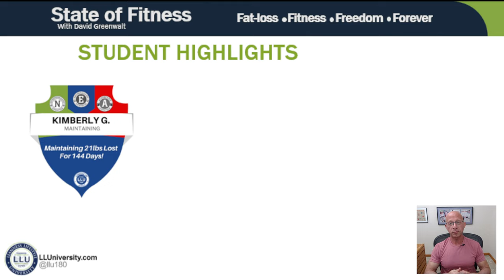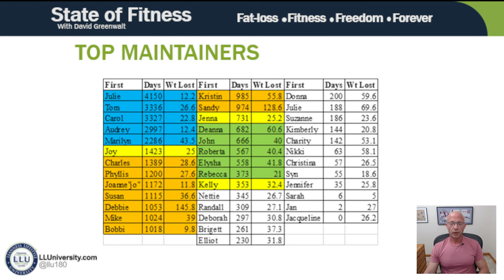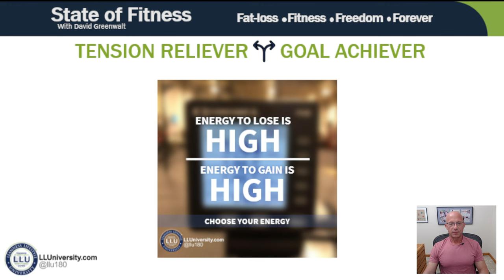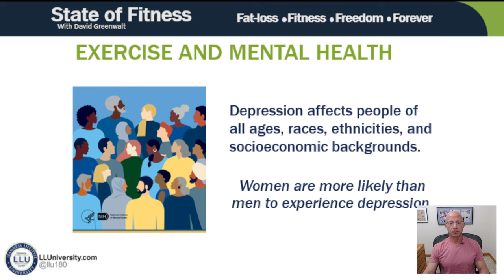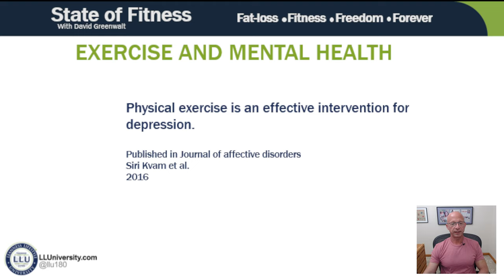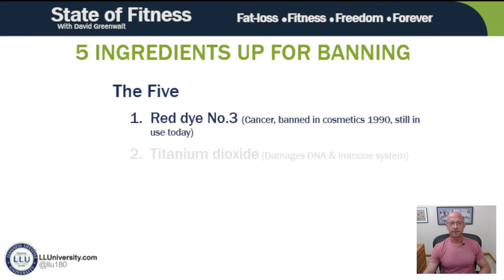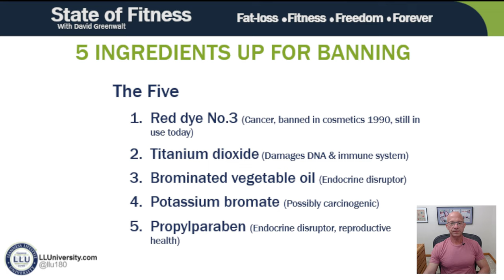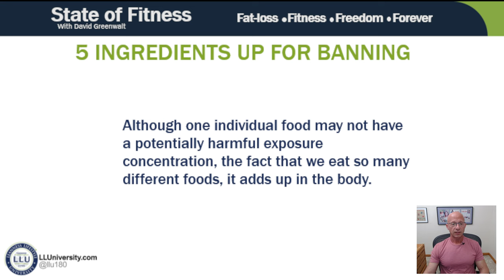Episode 168 State of Fitness with David Greenwalt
04/18/2023 - Hope you can make it 6:30p central!